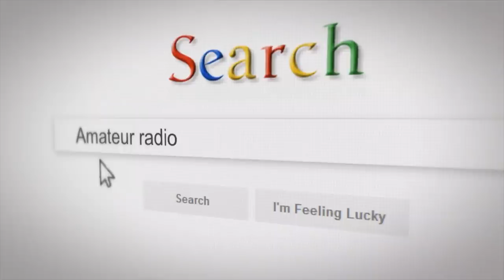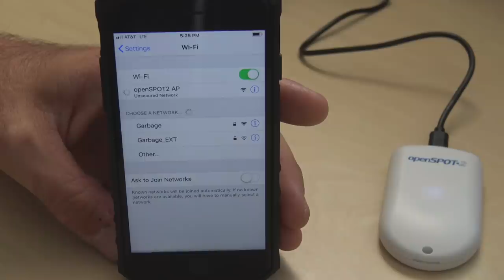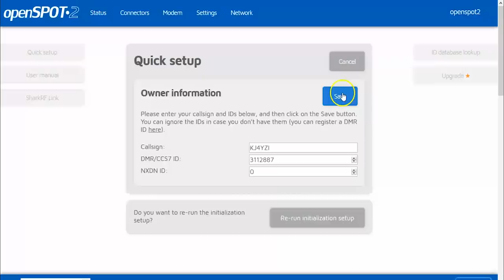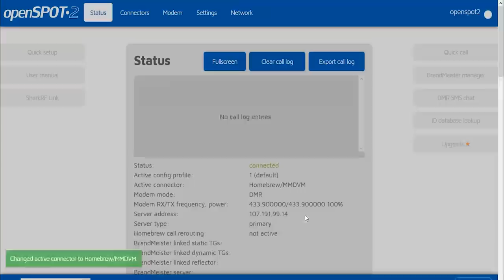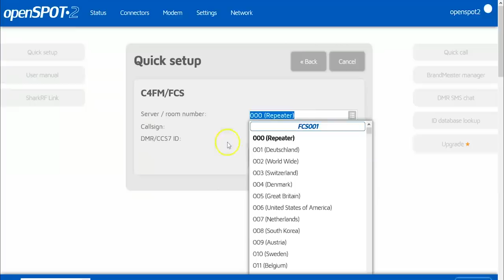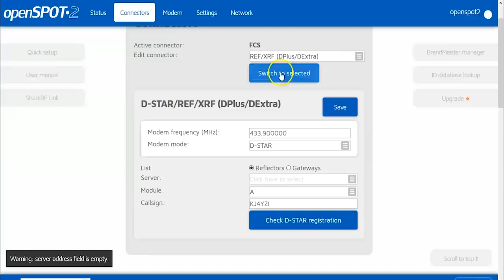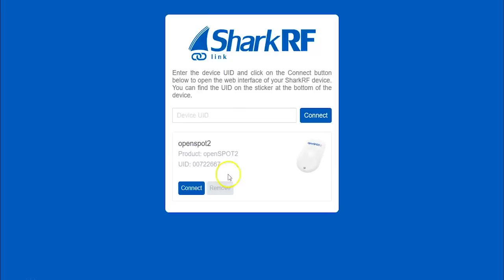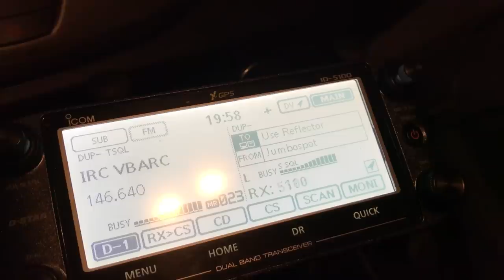NEW SharkRF Openspot2, DSTAR/DMR/C4FM/NXDN Hotspot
Alot of people have been waiting for this. Here it is. The brand new SharkRF Openspot2, hot off the shelf.
A completely new and redesigned hotspot from SharkRF, and yes, this one has WiFi. It does Dstar/DMR/C4FM/NXDN  and cross mode bridge between DMR and C4FM. It has the capability of P25 and POCSAG with future firmware releases.  Links are below.